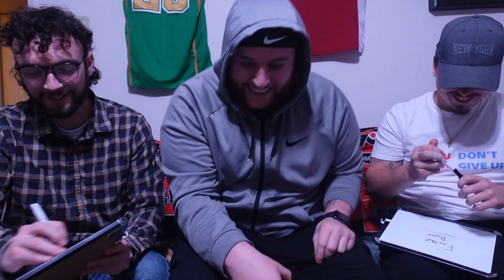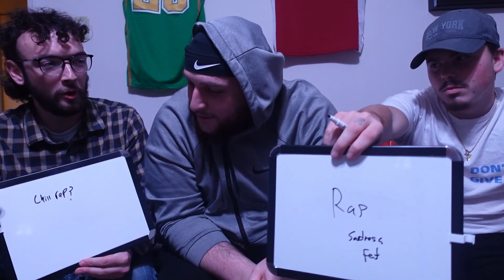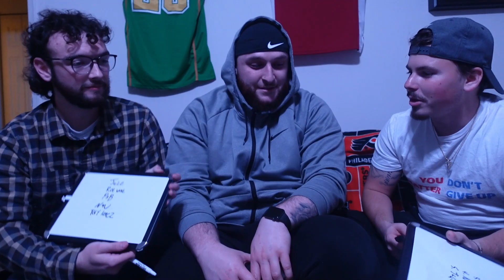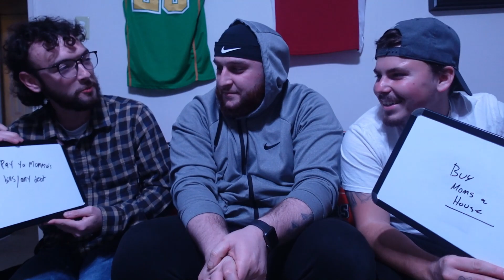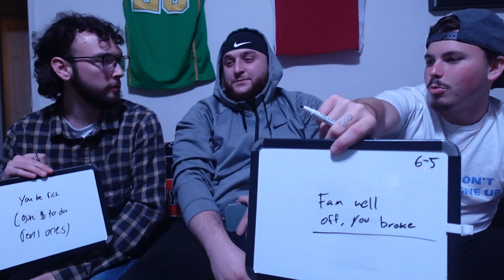THIS ALMOST ENDED OUR FRIENDSHIP -(Best friend Quiz)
Here in this video we will be testing Ethan and Nicks knowledge about me and seeing who knows me more as a friend. Making this video was so much fun and it was very long so i tried to get the best moments for you, thats why the scores might not match the amount of questions you see. i had so much fun with this video and i hope you guys Enjoy!!! If you guys enjoyed the video drop a like, comment and dont forget to subscribe too... If you guys want to see more videos like this or similar to this and more vlogs with these guys let me know in the comments!! Once again hope you guys enjoy and be on the look out for more content SOON!!

Make sure you PUSH ALL notifcations.

Follow all of Ethan and Nick socials:
Ethan-